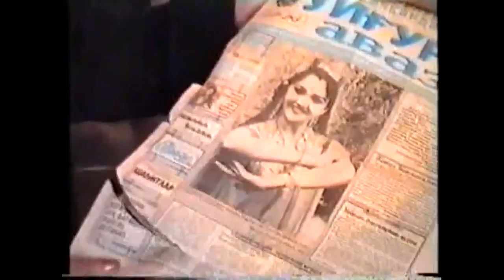Передача о Зухре Каримовой 1998 год (Алитағ ТВ)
Видеоархивы .Передача телеканала "Алитағ" 1998 год - Бизниң театр, очерк о Зухре Каримовой.